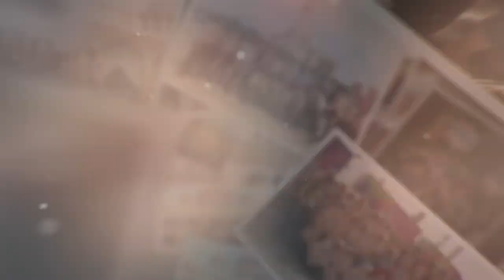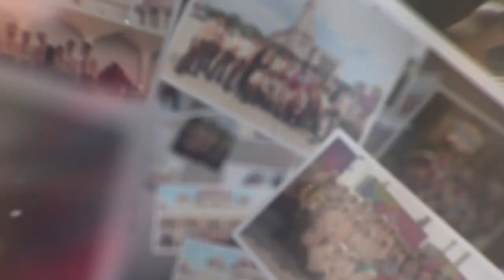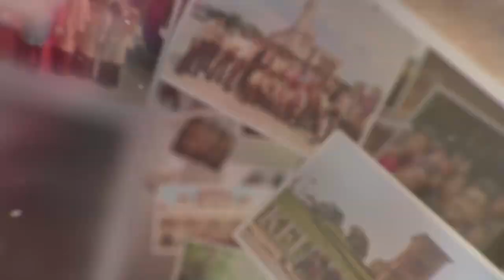Montage BaPen SMKA Melor 2019